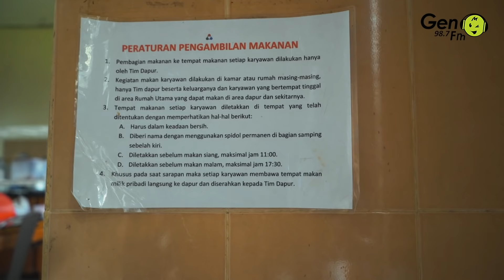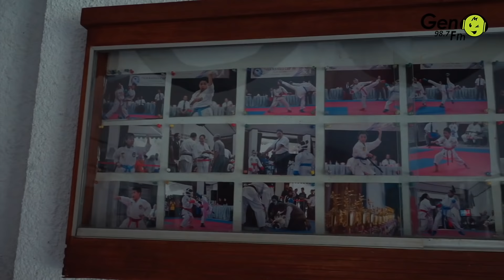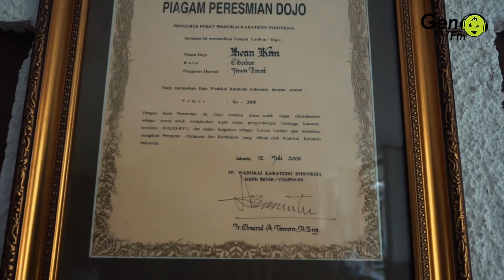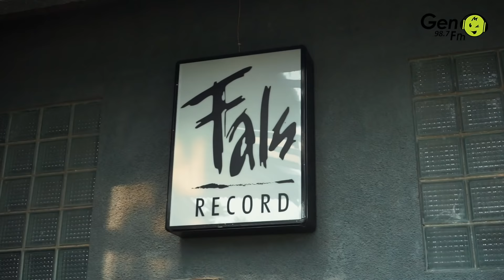HOUSE TOUR! BONGKAR RUMAH IWAN FALS | LUAS 2 HEKTAR | BISA BIKIN KONSER DIRUMAH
DAN DENGERIN GEN 98,7 FM